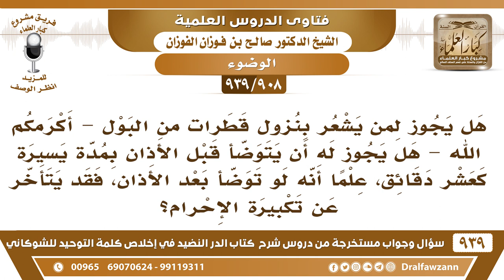[908 -939] هل يجوز لمن يشعر بنزول قطرات من البول أن يتوضأ قبل الأذان بمدة يسيرة كعشر دقائق؟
-[908 -939] السؤال: هل يجوز لمن يشعر بنزول قطرات من البول - أكرمكم الله - هل يجوز له أن يتوضأ قبل الأذان بمدة يسيرة كعشر دقائق، علما أنه لو توضأ بعد الأذان، فقد يتأخر عن تكبيرة الإحرام؟
الجواب: أول شيء ربما يكون عنده وسواس يورى له أنه يخرج من بوله وهو لا يخرج منه شيء الشيطان حريص على إيذاء المسلم فإذا كان هذا من باب الوسواس والشك يتركه ولا يلتفت إليه، أما إذا تحقق من تقاطر البول ولا يستطيع منعه فهذا يتوضأ عندما يريد الصلاة ويصلي، وكونه يتوضأ قبل الصلاة بدقائق من أجل يمشي للمسجد الدقائق ما تضر لا بأس  أما وقت طويل لا.
للاشتراك في قناة الشيخ صالح الفوزان

للاستفسار والإقتراحات والدعم
رئيس الفريق
لمشروع كبار العلماء